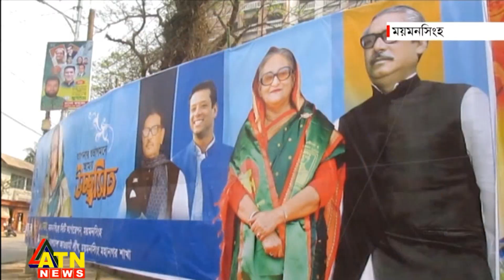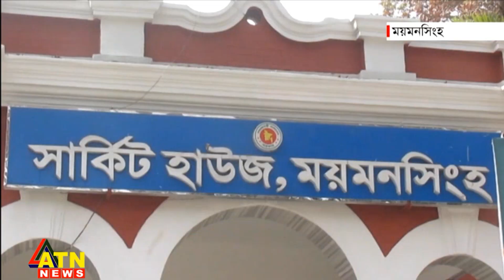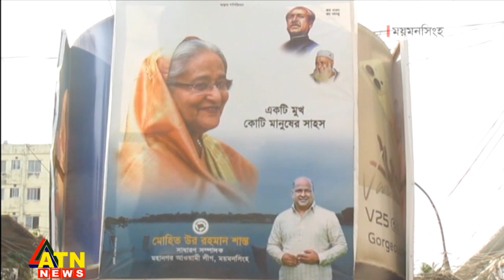ময়মনসিংহে যাচ্ছেন প্রধানমন্ত্রী, সাজ সাজ রব | PM Visit Mymensingh | Security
আগামীকাল ময়মনসিংহ যাচ্ছেন প্রধানমন্ত্রী শেখ হাসিনা। যোগ দেবেন জনসভায়, ভিত্তিপ্রস্তর ও ফলক উন্মোচন করবেন প্রায় একশ’ প্রকল্পের। দেশের অষ্টম বিভাগ ও সিটি করপোরেশন চালুর দীর্ঘ পাঁচ বছর পর প্রধানমন্ত্রী সফর ঘিরে ময়মনসিংহে সাজ সাজ রব